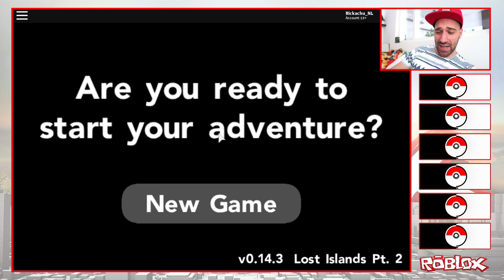#1 HOE kies ik uit 21 STARTER POKEMON? | Roblox - Pokemon Brick Bronze | Rickachu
Jullie hebben gezegd dat je graag Roblox op mijn kanaal ziet! Thanx voor de tip want ik vind het supertof en ik maak graag content die jullie willen zien! :D

ADRES FANMAIL:

RICKACHU
Gravin Juliana van Stolberglaan 31
Box C1500
2263AB Leidschendam
Nederland